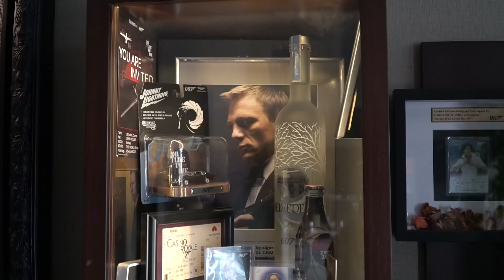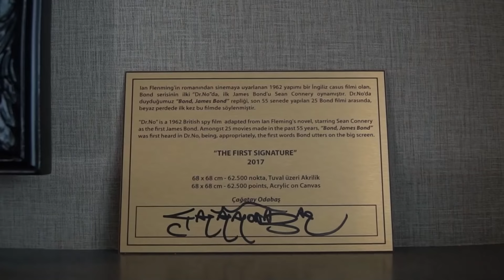My Name is Bond, James Bond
Bu hafta Dünyadaki en iyi James Bond koleksiyonlarının birini görme fırsatımız oldu.
JamesBond Sean Connery GeorgeLazenby RogerMoore TimothyDalton PierceBrosnan DanielCraig 007 Goldfinger CasinoRoyale IanFlemming Casus İstihbarat Ajan